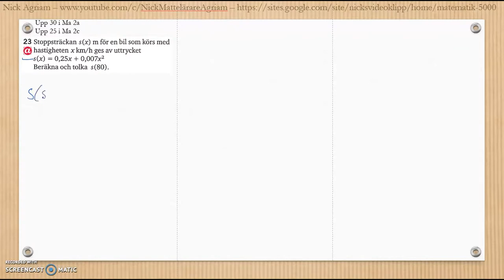Matematik 5000 2bc VUX - Kapitel 3 - Geometri - Blandade övningar 1-3 - 23